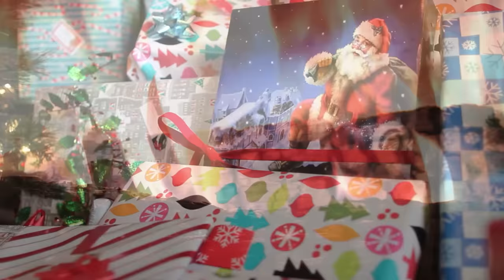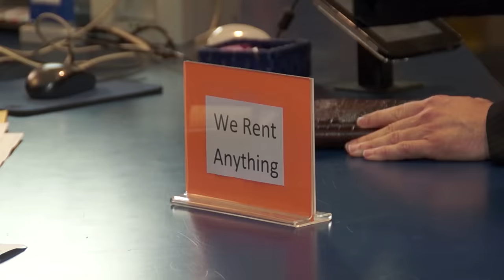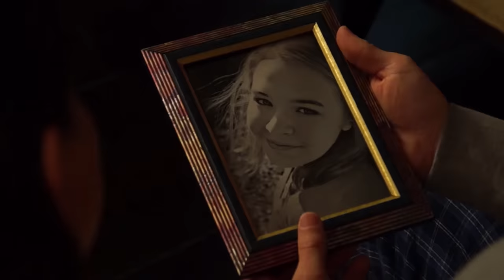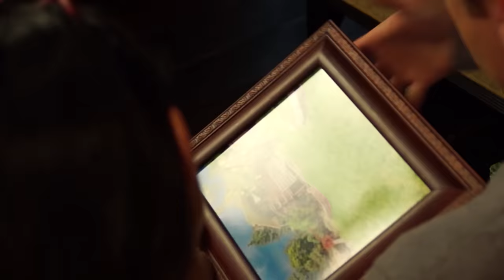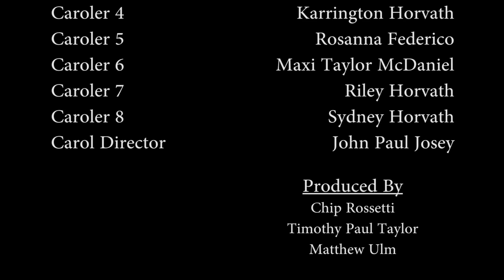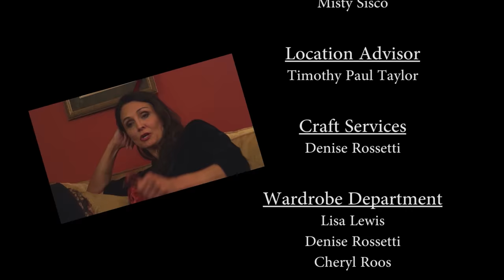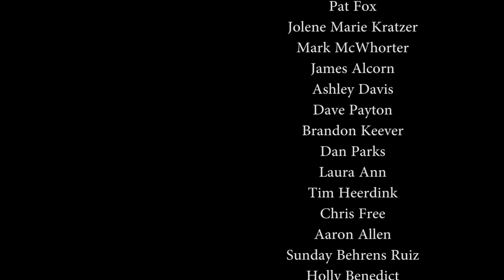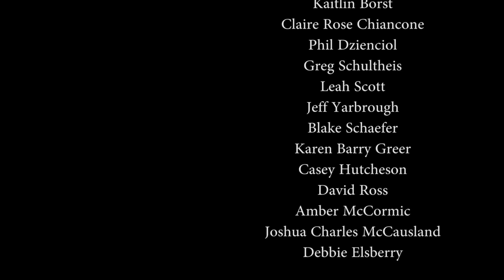The Borrowed Christmas | Full Movie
John Dale has everything: money, notoriety, and a big house, but the only thing he wants is an old-fashioned Christmas. With no family in town, John submits a request to a store that claims to rent anything. Anne Weston, the owner, accepts the challenge of his unusual request.

Directed by: Chip Rossetti
Stars: Sherry Morris, Jeff Rose, Craig Bryant Belwood, Diana Schmitt, Doris Collier, Kathy A. Johnson